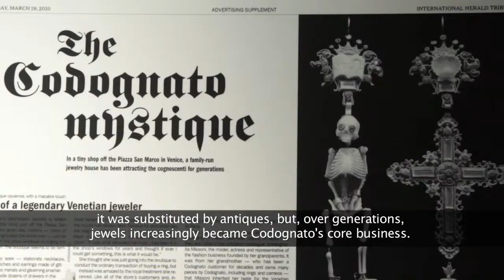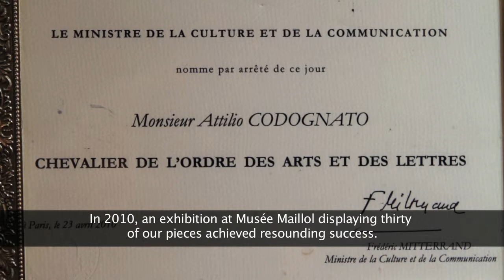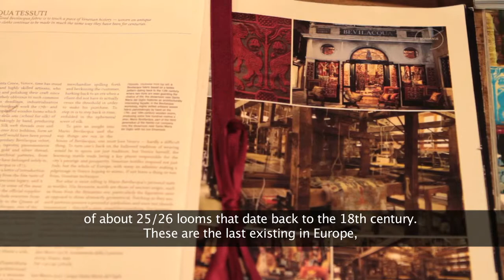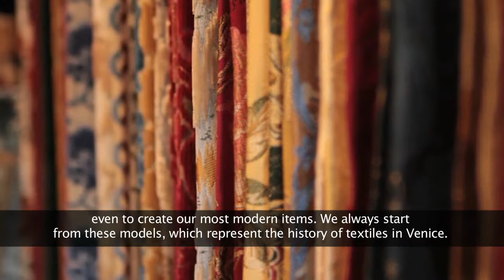TheBAUERS-walking around Venice with Ms Possati